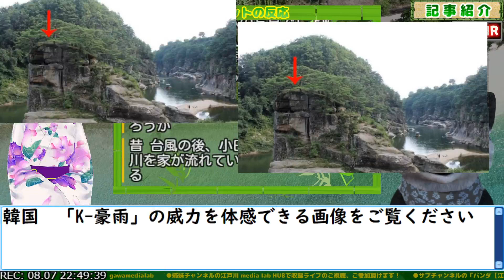【韓国】K-豪雨の威力をご覧下さい【江戸川 media lab R】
東アジアや世界のニュースや話題に､各国の反応や当番組オリジナルの収録ライブでの様々なご意見を付加し､ネタ先行で楽しく茶化してお届けします。
ゆるゆると敷居の低い番組を心がけ、視聴者様にはご近所さんの井戸端会議、お友達感覚、安らかな寝落ち用、ラジオ感覚などでお気軽に聞いて頂けると嬉しいです。

｢楽しみながら海外の国民性の理解を深め､自分の身や国を守る｣
ことを目的として配信しています。
海外・国内で起こる話題、反応を「風刺とコメディ」で「おもしろく」お届けし、さらに「視聴者様のリアルタイムのご意見」を取り入れた「唯一の番組作り」を目指します。

・コメントに｢３つ以上の連続した同じ文字｣を書くとYoutubeの仕様で削除されますのでご使用はお避け下さい（例:ｗｗｗ、きゃははは 等)
・視聴者様同士の交流を目的にプレミア公開を実施してます。

●チャンネルの成分
中道やや右・自民やや押し・ネタ先行
方向性の違う方は未通知でコメント削除、アカウント非表示をさせて頂きます。

●コメント・チャットはYoutubeポリシーに従って柔らかい表現や伏字、当て字をご使用ください。YouTubeからの削除が頻発しています。
（概要欄文字数制限の為、短縮URLを使用しております。不審なURLではありませんのでご安心ください）

　ご意見・ご要望・音や映像の乱れ、コメント欄トラブル報告などもどうぞ

●姉妹チャンネルもありますので、ぜひ覗いてみてください！

（検索キー　江戸川medialab　韓国　台湾　中国　）更新2020/7/13